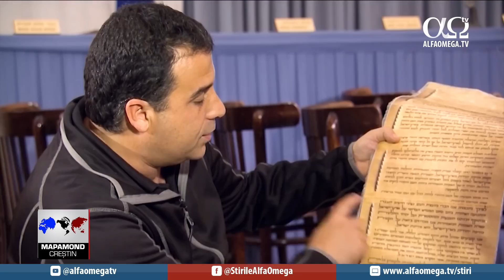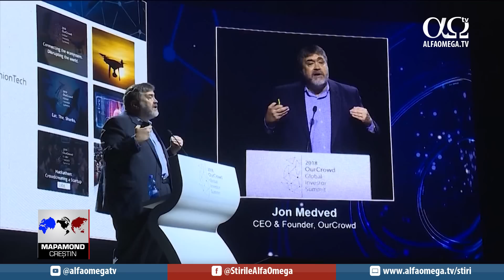Creștinii chinezi fug din țara lor pentru a avea libertate religioasă | Mapamond creștin 983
Astăzi la „Mapamond Creștin”:
Au ajuns în siguranță acasă. Veți cunoaște creștinii chinezi care au fugit din țara lor pentru a avea libertate religioasă în America și veți vedea cum au reușit să scape și să nu fie trimiși înapoi în China.
Vizați pentru a fi atacați. În nordul Indiei creștinii sunt uciși, bisericile sunt distruse și mii de oameni fug pentru a-și salva viața. Cine se află în spatele violențelor ucigașe săvârșite împotriva comunității creștine de acolo?
Nașterea statului Israel. Cu 75 de ani în urmă, națiunea evreiască s-a născut, din nou, după aproape 2 000 de ani. Veți vedea că aceasta nu doar a supraviețuit, ci a prosperat în mijlocul nenumăraților dușmani.

Știrile din această ediție:
00:00 - Intro
00:56 - O congregație creștină din China a ajuns cu bine în Statele Unite
04:26 - Probleme în Paradis
08:48 - Atacuri împotriva bisericilor din India
14:31 - Atacuri cu rachete
15:14 - Israelul celebrează 75 de ani
21:24 - Outro